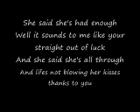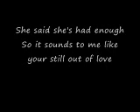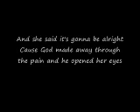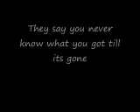Gone-Tobymac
Its my first vid but ill keep em coming